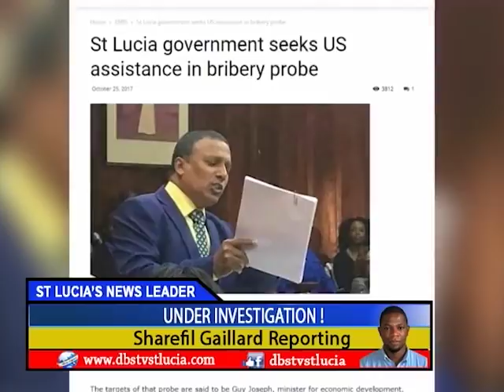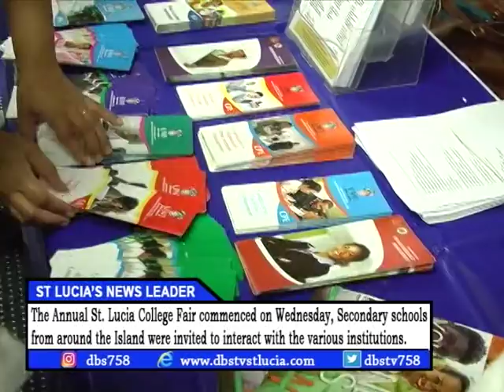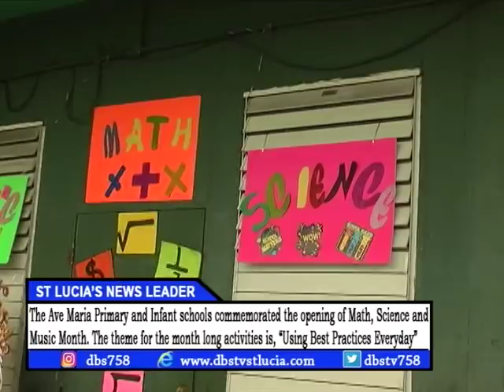DBS NEWS Wednesday1st november 2017